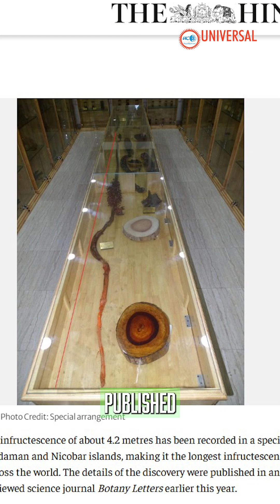The WORLD'S LARGEST Banana Cluster Revealed by Expert Botanist